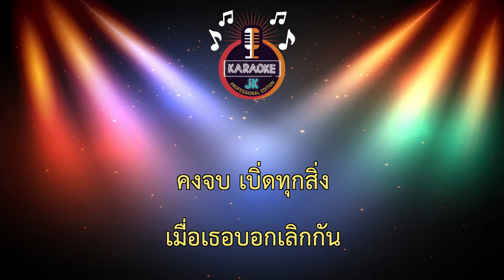ต่อชีวิตอ้ายแหน่ (69-A) - แม็คกี้ ฤทธิศร/Ost.หน้าฮ่าน 【 Cover By คาราโอเกะดนตรีสด 】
เพลง : ต่อชีวิตอ้ายแหน่ OST. หน้าฮ่าน
ศิลปิน : แม็คกี้ ฤทธิศร
คำร้อง : แม็คกี้ ฤทธิศร
เรียบเรียง : อ.นัธทวัฒน์ มีดินดำ